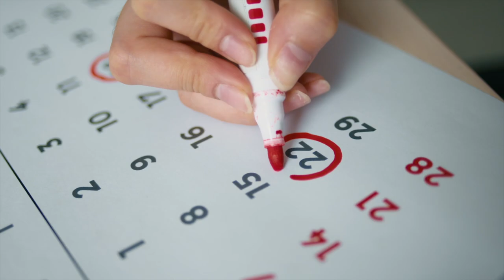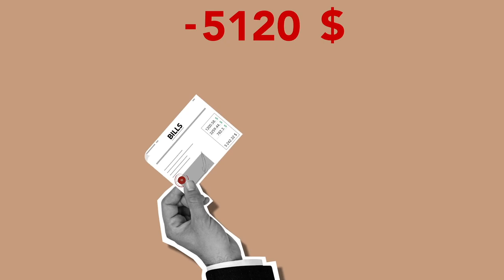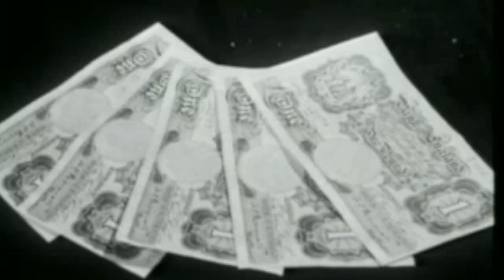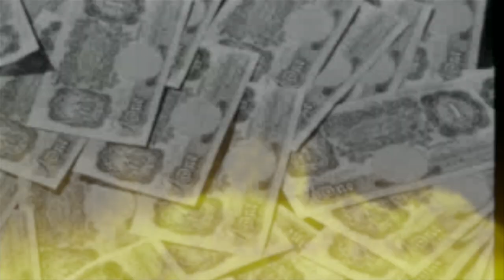Wavis O'Shave with Two Headed Emperor - Fivers Here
Wavis O'Shave has been around forever, or so it seems. He has been described as "Alice Cooper with concussion" , 'Kraftwerk meets the Goons' and 'The illegitimate love child of Spike Miligan by virgin birth'.

Wavis is a comic genius who starred in a number of episodes of Channel 4's "The Tube"  under the guise of Foffo Spearjig, The Hard, Mr. Ordinary Powder, Mr Starey Oot and a hand puppet scene called the Non Sweary Puppet Show. Wavis is perhaps best known for his phrase "Felt Nowt" which has emblazoned many a ripped T shirt over the decades.

The missing link between Rod Stewart and Vivian Stanshall, Wavis is known for his underground hits "Mauve shoes are awful" , "Don't Crush Bees With The End Of Your Walking Stick", "The Pokeawillies", "Denis Smokes Tabs", "John Is A Fig Roll", "Tie Your Laces Tight" and the album "Anna Ford's Bum", an LP that cauight the attention of the British press as well as several late night radio programmes.

We have been around Wavis since the heady days of the Tube and Viz Comic, originally releasing his Texican Raveloni album and assisting with the recording of a number of tracks through the years. Wavis "The Hard" bullied us into recording one more time in this affectionate honouring of David Bowie's "Five Years" with his own personal take transporting it from the mid seventies to to the early 2020's ... the landscape and social have not changed much but the poetic language is perhaps waxed slightly differently.

Will this be the last we hear from Wavis? Quite possibly. After all he does claim to be the original Dr. Who.